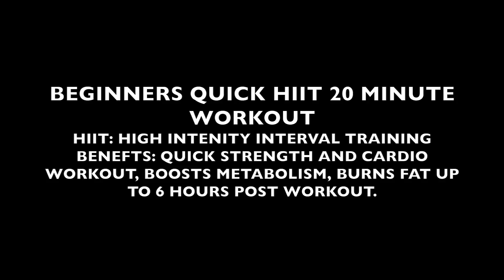BEGINNERS QUICK HIIT 20 MINUTE WORKOUT!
Here's a quick workout you can do at home that gets you sweatin'.(:

Music
 The Notorious BIG ft. Ja Rule - Old Thing Back (Matoma Remix)
 Eklo - Lets Go Home (Sinco Remix)